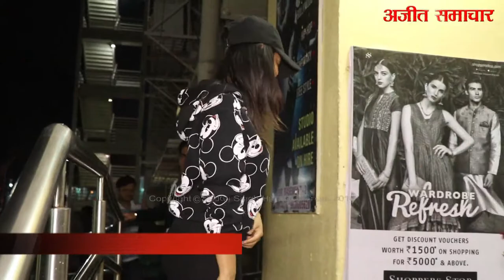फटाफट अजीत समाचार बॉलीवुड खबरें, 02 नवंबर 2018